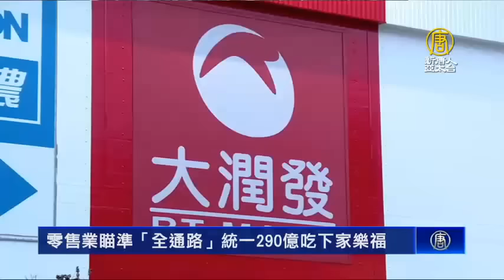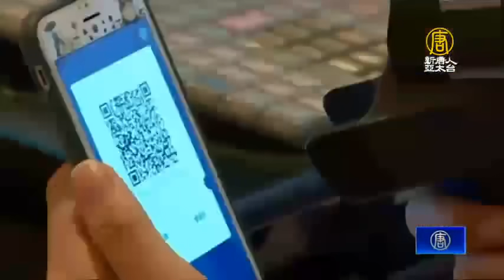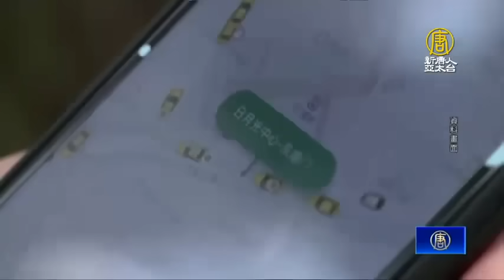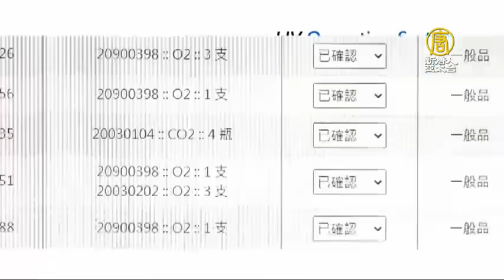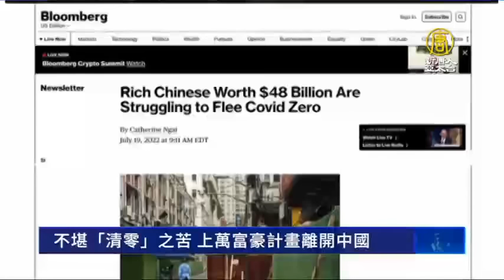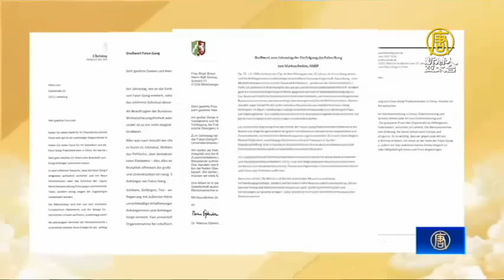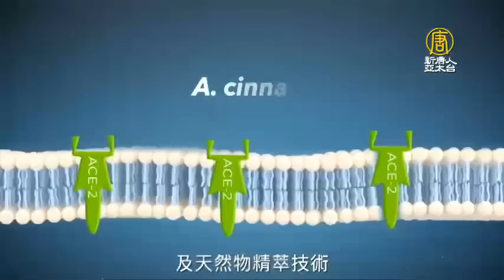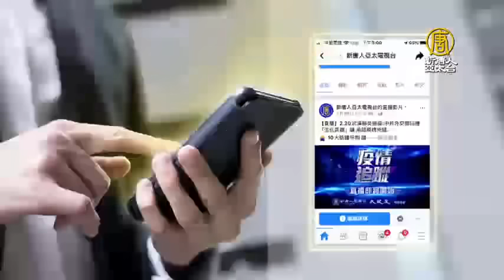🔥美艦再經台海｜歐副議長：只有台灣人民可以決定台灣未來｜不只裴洛西 美八月新挺台行動｜不堪清零之苦 上萬富豪計畫離開中國｜午間新聞｜2022年7月20日@NTDAPTV